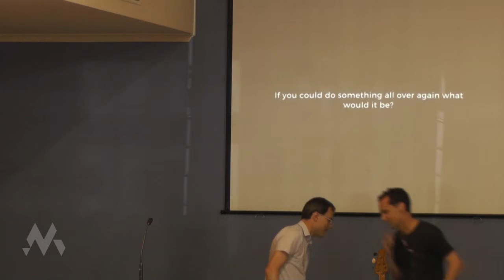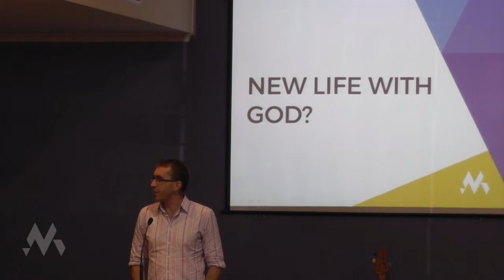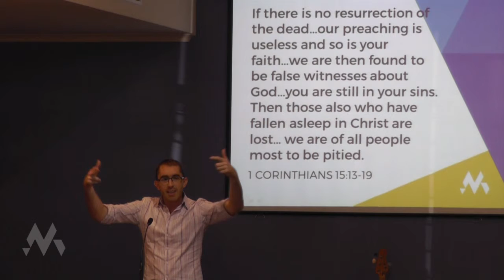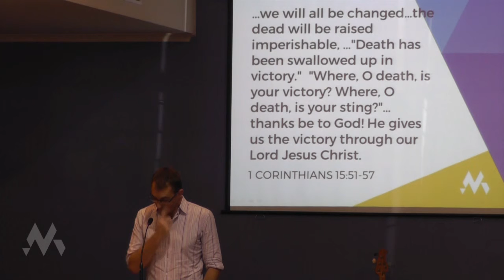"What if the Resurrection Never Happened?" Mitch Smart || Easter Sunday – 5 Apr 2015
Sermon title: What if the Resurrection Never Happened?
Passage: 1 Corinthians 15:3-19, Mark 15:40–16:8
Preacher: Mitch Smart

40 Ruby Rd, Mitchelton 4053, Queensland, Australia